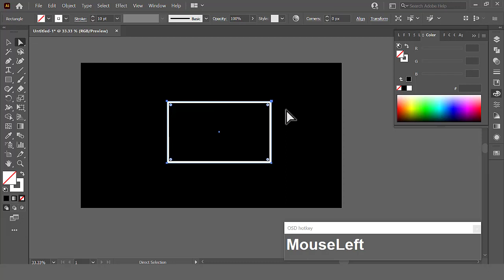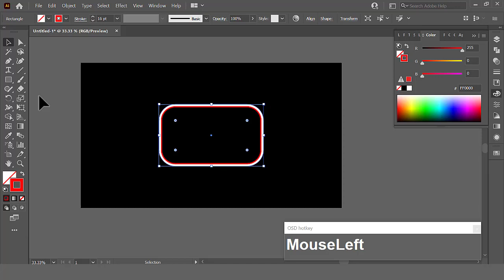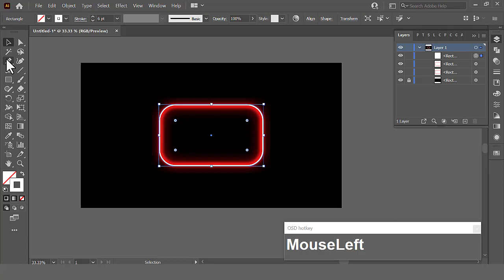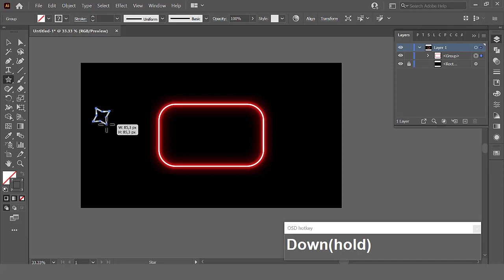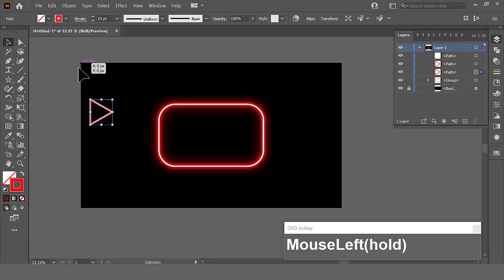NeoNeon YouTube Logo Design in Illustrator Made Easy for Beginners!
Neon YouTube Logo Design in Illustrator Made Easy for Beginners!

Create a neon YouTube logo design in Illustrator made easy for beginners with this step-by-step tutorial! Learn how to use Adobe Illustrator to craft a stunning neon logo perfect for your channel branding or creative projects. We’ll guide you through the entire process, from setting up your workspace to adding glowing neon effects that pop. Whether you’re new to Illustrator or want to improve your design skills, this tutorial is packed with tips and tricks to help you succeed.

Don’t miss out—start designing like a pro today and make your channel stand out with this eye-catching neon logo design!